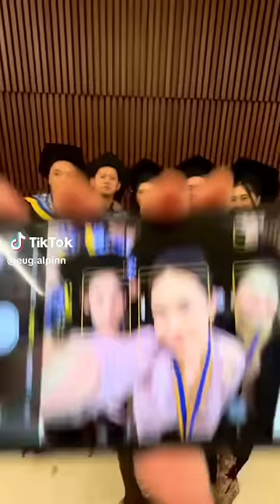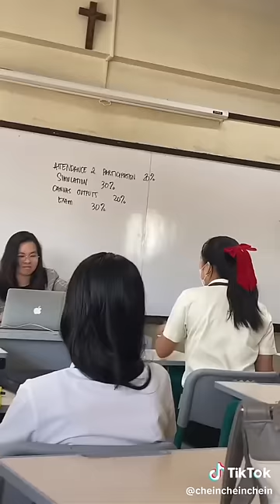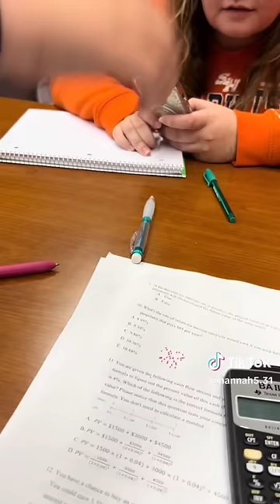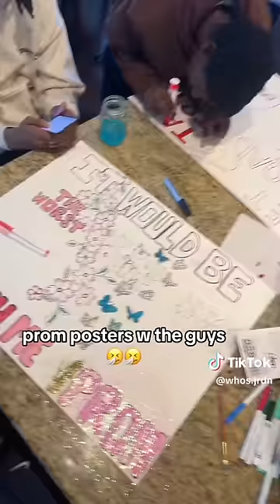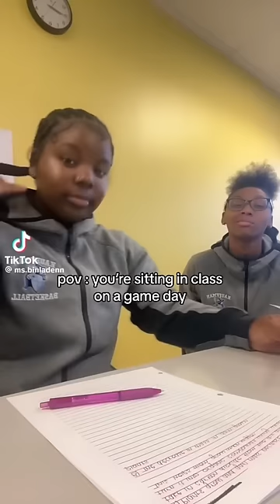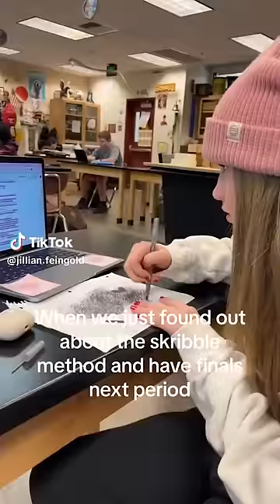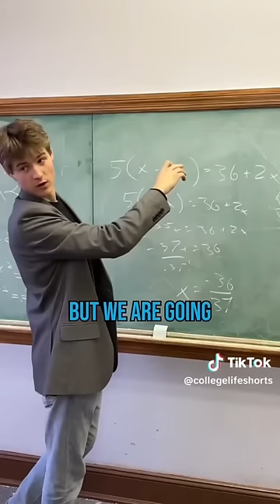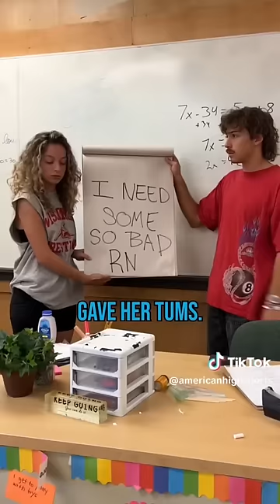60 Minutes Of Best School TikToks!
Biggest School TikTok Compilation Yet!